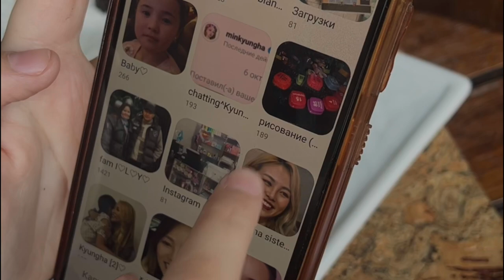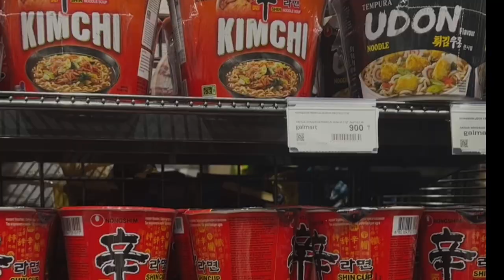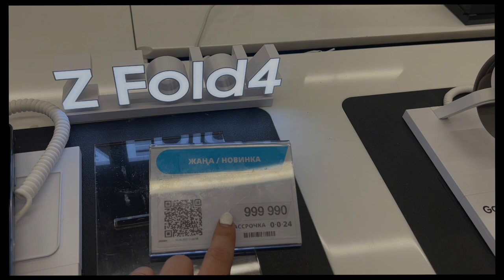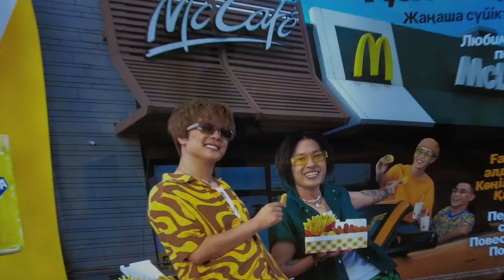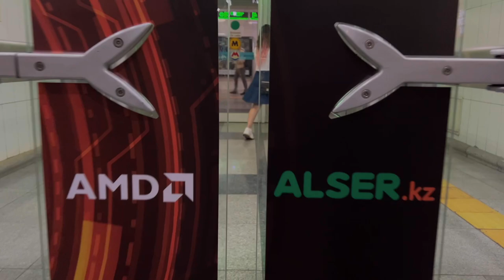Первое впечатление в Алматы Корейца . [Самсуннг телефон 2 раза дороже!] Minkyungha|경하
дорогие мы скучаем в Алмате!!
еще встртимся !! скучаем и скучаем!!
я начала сделать монтаж ) это видео когда Юн и я прилетели в Алматы
первый день))) надеюсь что вам понравилось!